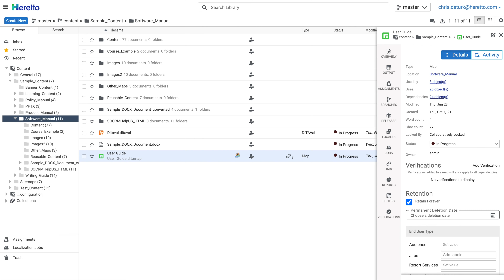ACST Adoption of Structured Authoring